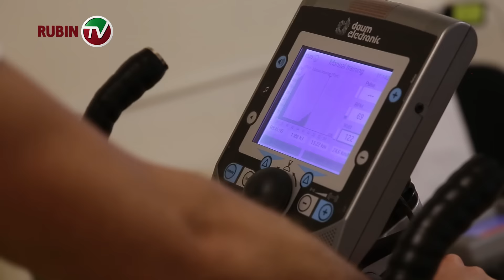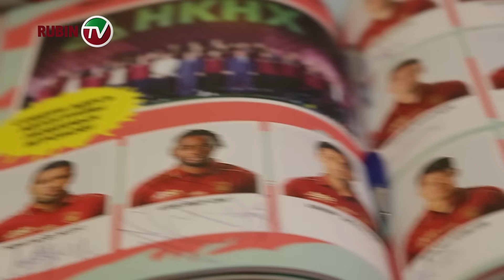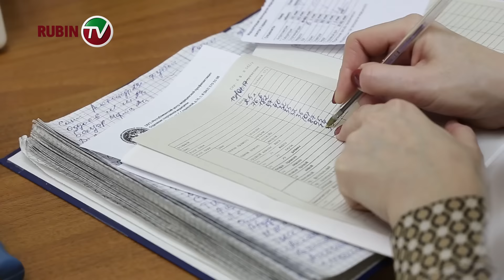«Рубин» прошел медосмотр: часть 2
Казанский «Рубин» 12 января вышел из отпуска и первым делом отправился в спортивный диспансер на медкомиссию. Вашему вниманию второй день медосмотра команды